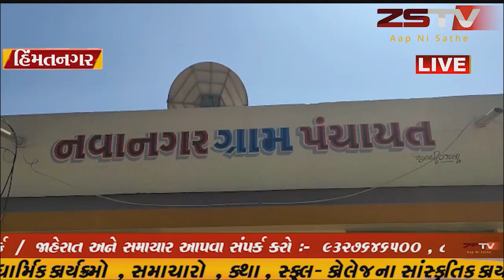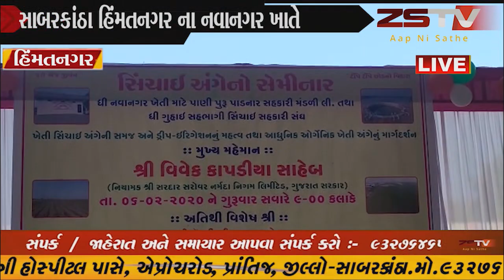હિંમતનગર ના નવાનગર ખાતે ખેડૂતો માટે સિંચાઈ સેમિનાર યોજાયો